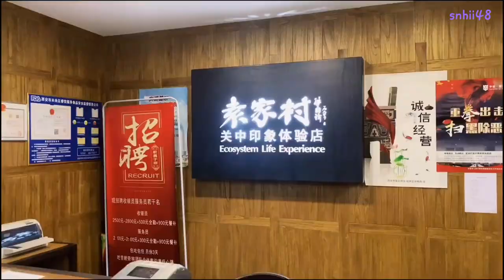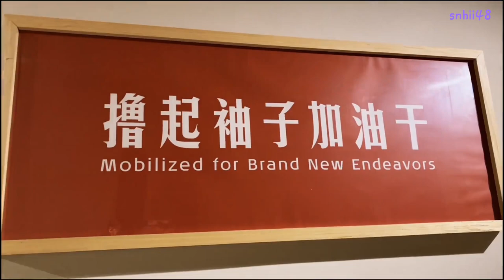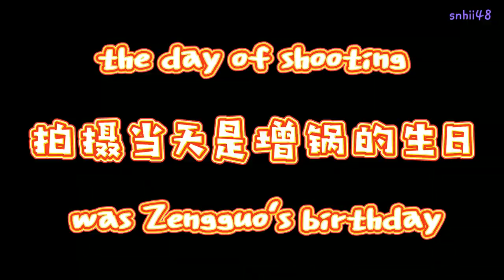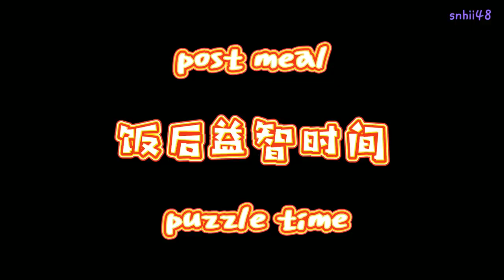[ENGSUB] 211106 SNH48 Sun Zhenni Vlog | MV Filming in Xi'an | BiangBiang Noodles | Gomoku Genius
Zhenni's vlog in Xi'an w/ english subtitles by me :D @snhii48 on Twitter

Translation may contain some inaccuracies, if you have any corrections lmk!

**DO NOT** reupload anywhere, please DM on Twitter for use with credits